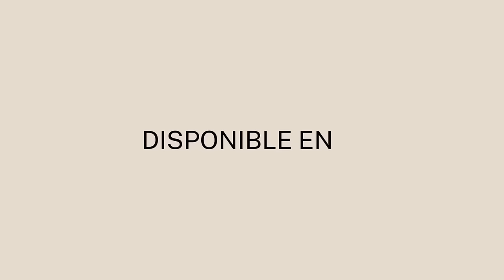#125 - Maria Fernanda Suárez - Claves de la ejecución, aprendizajes de ministra, y el balance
Maria Fernanda Suárez ha sido ministra de minas y es actualmente presidenta del Banco Popular.

Capítulos
0:00 Intro
5:38 Caminar y divagar
8:36 ¿Qué se siente ser ministra?
24:14 De técnica a política
29:30 Perdí momentos en familia
31:12 Se tienen días duros todos los días
36:02 El cuerpo y el estrés
39:10 Tener sentado a un pensador
41:06 Medimos a la gente por su número de horas
42:08 Equipos técnicos en ministerios
53:55 El camino del aprendizaje
1:04:26 Capacidad de ejecución
1:10:02 Crisis antes del éxito
1:21:15 La contabilidad como herramienta de gestión
1:34:36 Tone at the top
1:36:43 Fórmula de la Coca Cola
1:45:31 Vivir la pandemia desde el ministerio